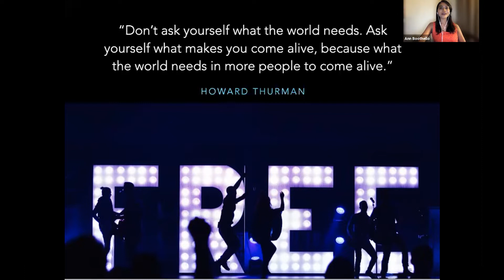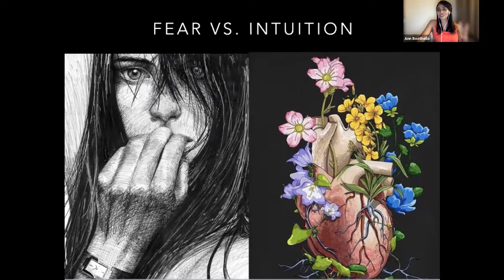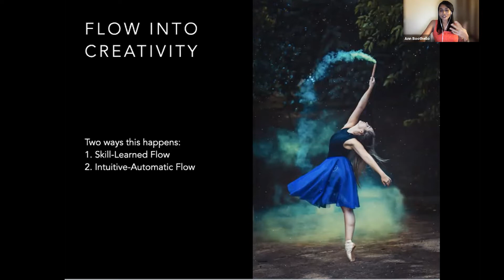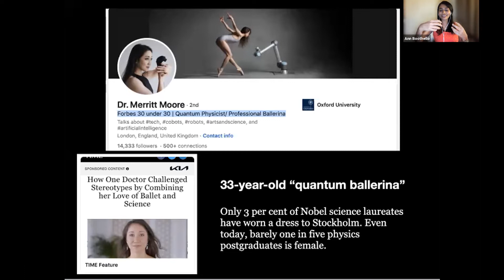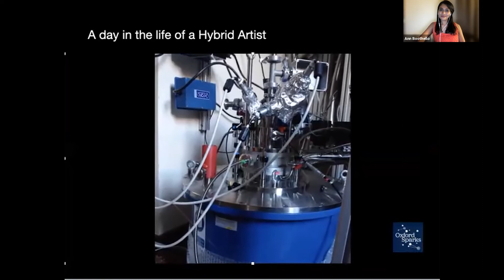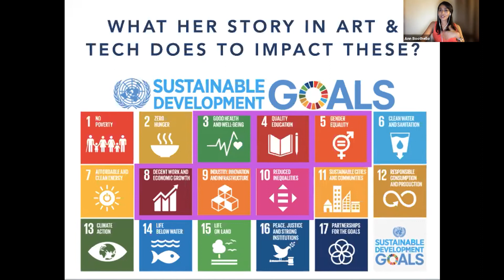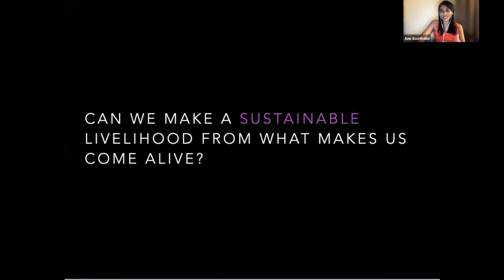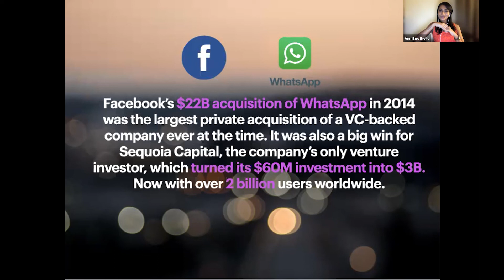The 21st Century Creator: Hybrid artists & a new way to thrive | Ann Boothello | World Art Forum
The renaissance era has dawned on us yet again, however in this rebirth what excites me, is that we can create an era that's fairer, collaborative & more sustainable for artists to thrive.

We believe that cultivating meaningful connections is a vital catalyst for inspiring positive change in the world. Hence, the World Art Forum provides an opportunity for like-minded creatives and industry players to ignite excitement and facilitate communication within the art space about a token-driven economy of the future. A future in which the art industry will have its own decentralised economy, built upon the ART token and backed by a treasury of value-generating tokens that securely and transparently represent the value inherent in the community and the economic activities underlying its ecosystem.

Ann is a dancer, poet, serial entrepreneur & well-being advocate who is deeply curious about how we can upgrade society's concept of wealth & well-being. Now drawn to the power of blockchain tech, bio-hacking flow, consciousness and enabling communities to thrive.